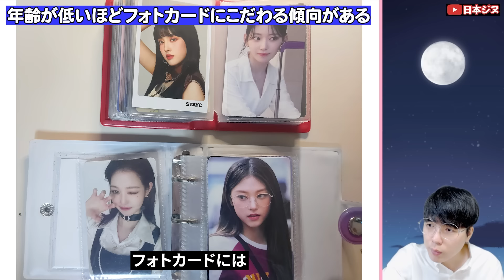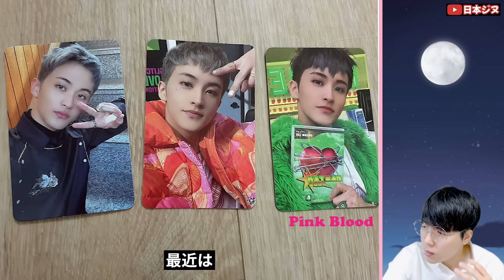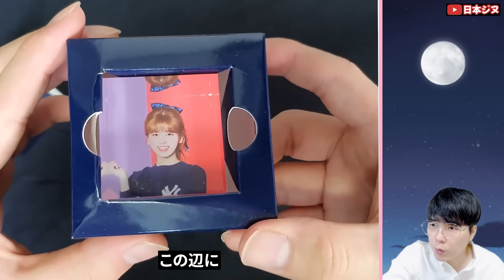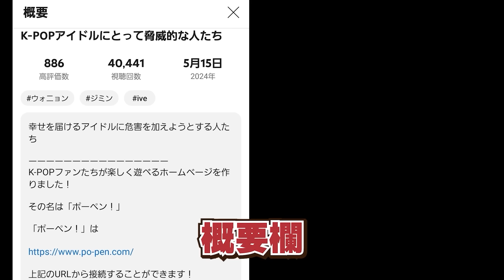K-POP芸能事務所の闇深い稼ぎ方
K-POP芸能事務所の利益が急増した闇部会理由とは？

K-POPファンたちが楽しく遊べるホームベージを作りました！

その名は「ポーペン！」

「ポーペン！」は

上記のURLから接続することができます！

大阪で日韓交流会を開催してます！

日韓交流会には主に韓国人やK-POPが好きな、韓国のことが好きな日本人が参加してます！

日韓交流会に参加して韓国人や趣味の会う友達を見つけましょう！😊

詳細は上記のURLで確認できます！

今は一応、3つのグループを実験的に運営するだけで今後ほかのアイドルグループも追加していく予定です！